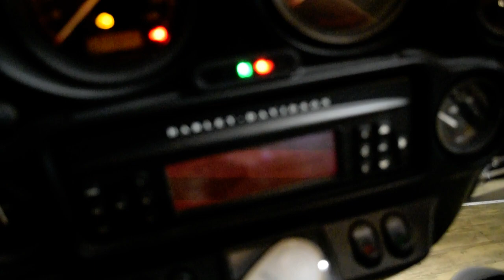2007 Harley-Davidson Ultra Classic | Used motorcycle for sale at Monster Powersports, Wauconda, IL